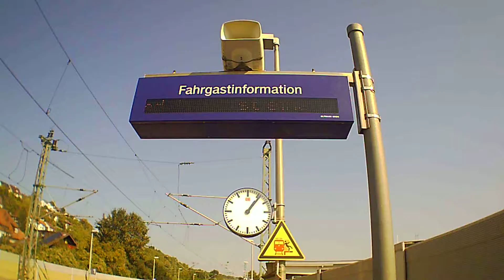Zugausfall abellio 21.9.20, 13:20 wegen technischer Störung am Zug